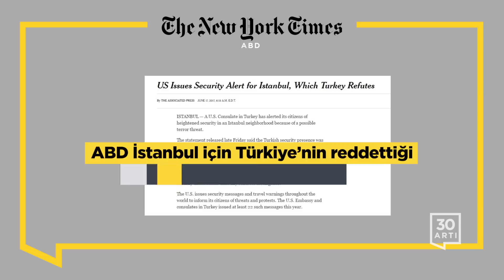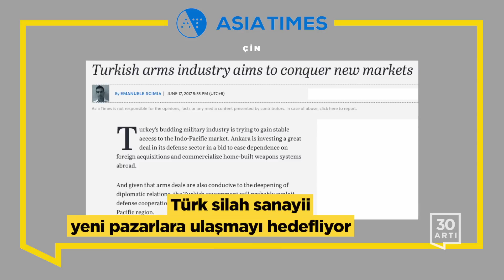Suudi Arabistan Türk üssüne izin vermedi - 'BM İnsan Hakları Konseyi'ye eğilmeli' | Dünya Medyası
NYT
ABD İstanbul için Türkiye’nin reddettiği bir güvenlik uyarısında bulundu

Doktorlar: Türk öğretmenlerin açlık protestosu kritik safhaya ulaşıyor

WP
Türk büyükelçiliği önündeki arbede davasındaki Virginialı [Türk] şahıs kefalet imkânı olmayan bir şekilde tutuklu bulunuyor

Erdoğan Türkiye’nin Suudi Arabistan’da üs kurmayı teklif ettiğini söyledi

Al Arabiya (Suudi Arabistan)
Suudi kaynak: Krallıkta Türk üslerine izin verilemez

VOA
ABD önderliğindeki koalisyon Türkiye’nin Suriyeli milislere verdiği eğitimi yakından takip ediyor

Press TV (İran)
Türkiye uzun vadeli kazanımlar düşünerek Katar’ın yanında yer alıyor

The Indian Express (Hindistan)
Türk muhalefet partisi lideri, Cumhurbaşkanı Erdoğan’ı tasfiyeler ile ikinci bir darbe yapmakla suçladı

Sputnik (Rusya)
Türkiye ABD’nin Ortadoğu hakkındaki planına karşı koymak için ‘Rusya ile ilişkilerini geliştirmeli’

Middle East Monitor (İngiltere)
[Bazı] Türk Müslüman uzmanlar Karadavi’yi, Müslüman Kardeşler’i ve Hamas’ı savundu

Turkey Purge
İstanbul Eski Emniyet Müdürü darbe suçlamaları ile gözaltına alındı

Kurdistan24 (Irak)
Eski Dışişleri Bakanı [Yaşar Yakış]: Türkiye bağımsız bir Kürdistan’a hazırlık yapmalı

Reuters (İngiltere)
ABD Japonya ve Türkiye’den ithal ettiği inşaat demirlerinde hasar tespit etti; gümrük uygulamaya devam edecek

BM İnsan Hakları Konseyi Kongo, Türkiye ve Etiyopya’ya eğilmeli; Yunanistan AB’nin Çin’deki insan hakları ihlalleri ile ilgilenmesine engel olmamalı

New Zealand Herald (Yeni Zellanda)
Türk hükümeti Anzak anıtını tahrip etti

RT (Rusya)
Türk belediyesi [Bursa] kadınlara özel vagonları duyurdu, ‘kadınların dışlandığı’ eleştirisini umursamadı

Asia Times (Çin)
Türk silah sanayi yeni pazarlara ulaşmayı hedefliyor